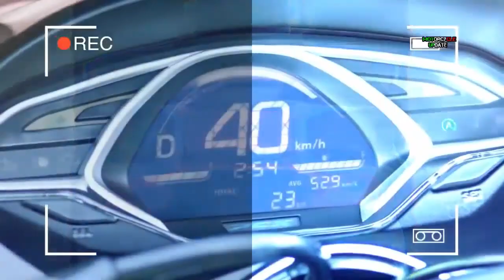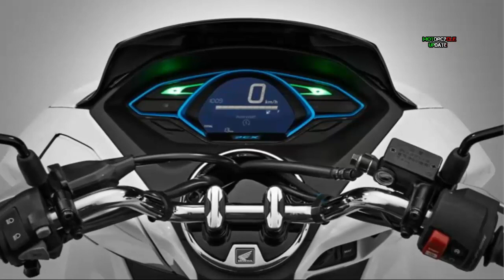2023 Honda PCX e HEV Hybrid Ditinggalkan, AHM Siap Rilis Motor Listrik Murni